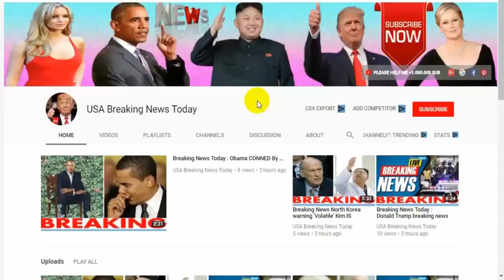Breaking News Today🔥 World War 3 Russia threatens to STOP and SEARCH all inbound UK